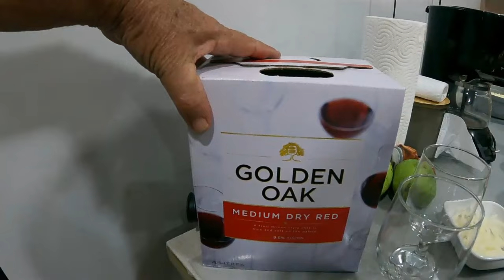Friday night Pizza Night with Friends - Great pizza Ai Ai